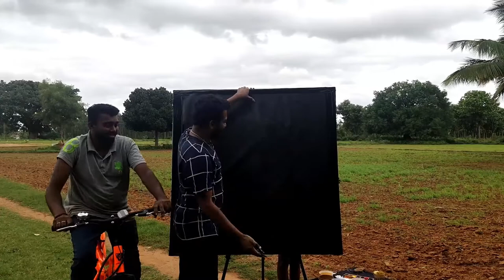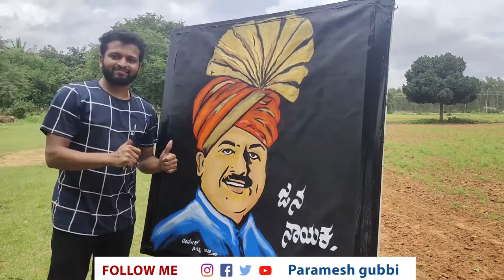Sri Murugesh R Nirani sir painting.Birthday Special Gift, |MUDHOL|BEELAGI|MINISTER|KARNATAKA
5 Brush painting art by paramesh gubbi.